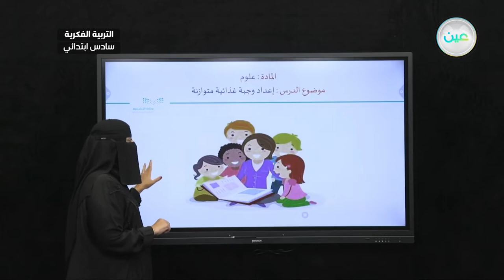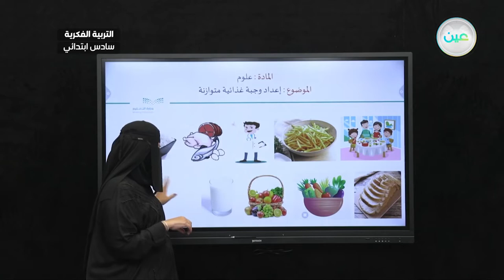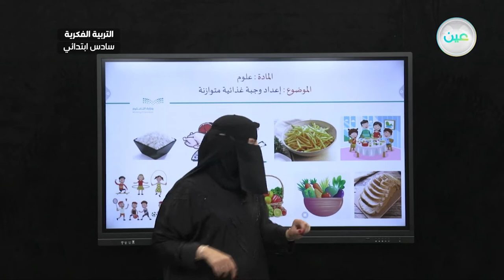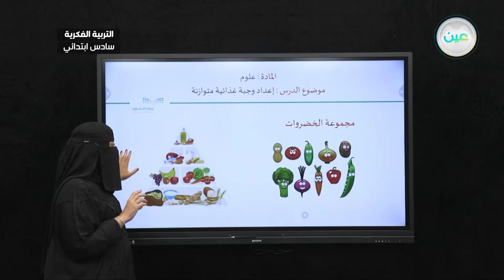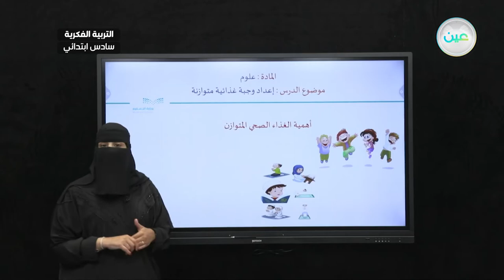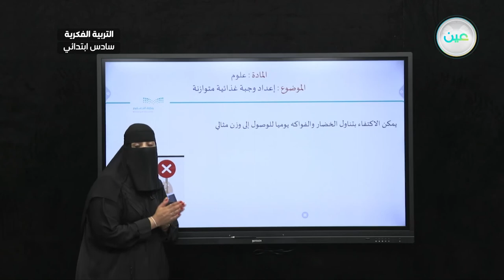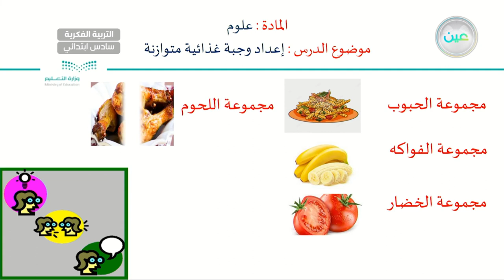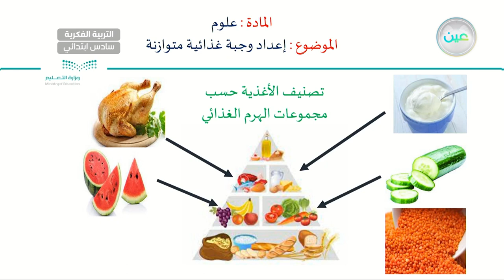اعداد وجبة غذائية متوازنة (2) - العلوم - سادس ابتدائي فكري 6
الحصة 19 - الخميس - الأسبوع الثاني - سادس ابتدائي فكري 6